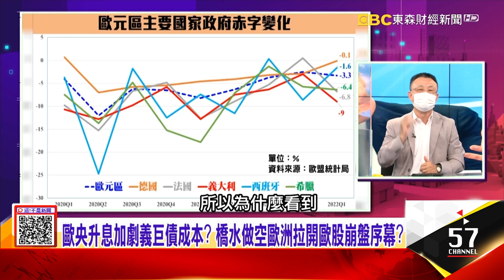歐洲央行「超級馬力歐」德拉吉也扶不起義大利？歐元慘了？歐央升息加劇義巨債成本？橋水做空歐洲拉開歐股崩盤序幕？ -【這！不是新聞 精華篇】20220722-6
難救義大利？總理德拉吉辭職 「歐債危機」恐捲土重來？
歐洲央行「超級馬力歐」德拉吉也扶不起義大利？歐元慘了？
歐央升息加劇義巨債成本？橋水做空歐洲拉開歐股崩盤序幕？